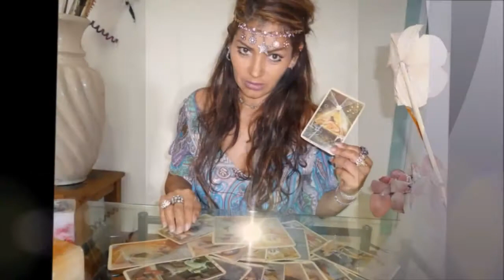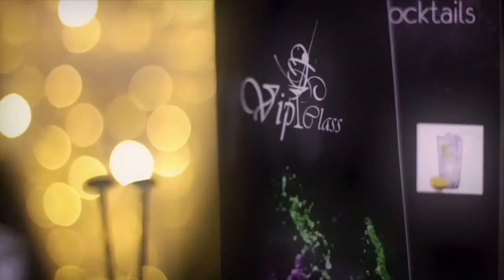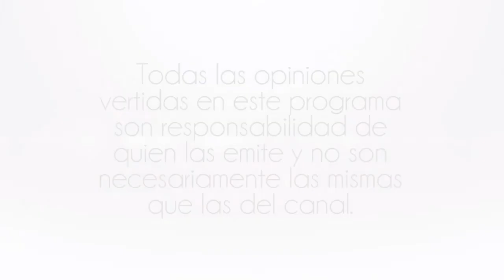El Bolero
16 Junio 2016
Programa: Genios, Talentos y Destinos
Conductores: Gala Somerville
Invitado: Francisco Reyes